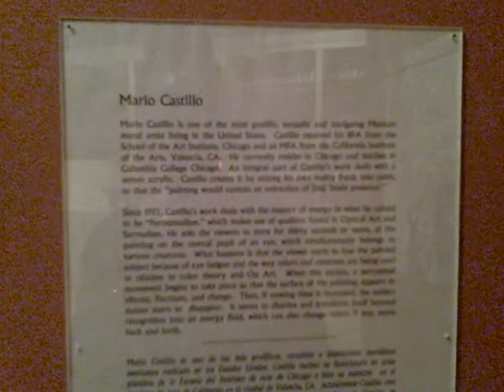Love's Troubadours Chicago Tour #3 - Visit to Natl. Mus. of Mexican Art Pt. 2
Watch Author Ananda Leeke as she takes readers on a walking tour of the National Musueum of Mexican Art.  This The museum is featured in Leeke's debut novel, Love's Troubadours - Karma: Book One